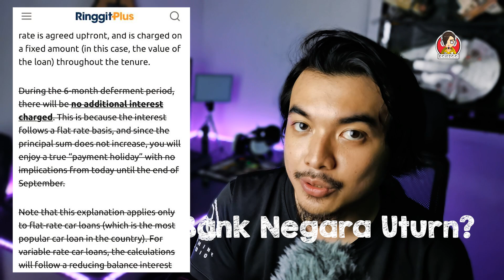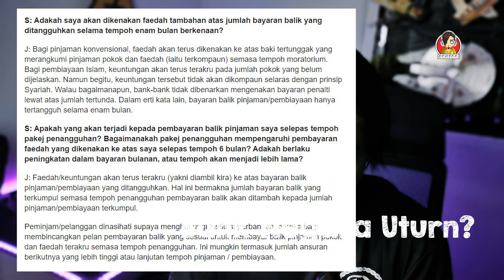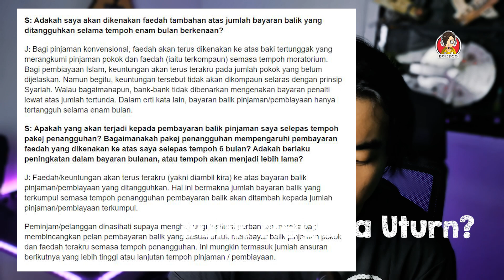BANK NEGARA UTURN? Ini penjelasan DS Najib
Bank ni suka kelirukan rakyat... Kalau ada faedah ckp ada faedah, x perlu berkias... Kan dh kelirukan rakyat... Haa skg apa nk ckp kat rakyat?? Ktorg salah?

support us:
official page runthink studio

runthink crew -
Just begin to start vlogging, never realized the power of it, i started youtube since 2008, but i never get serious about it, its never to late, now I will make more videos, please support me guys, thank you very much.